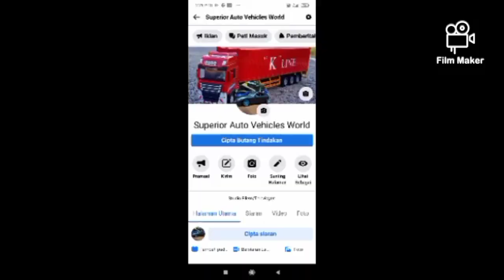My YouTube Channel Second & Last Intro Ending Video. | Episod 028 OCR 👍